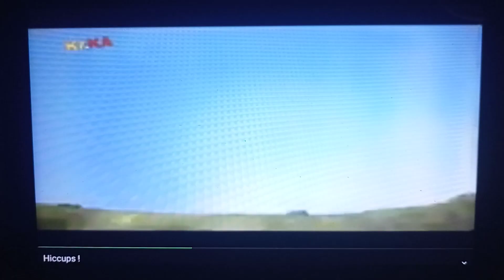Shaun The Sheep Hiccups Dance 🎧 Part 2